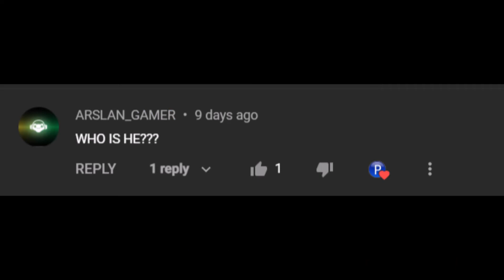(FINALLY!) Priya B Time Shoutouts 3